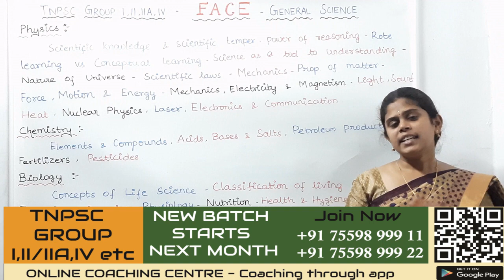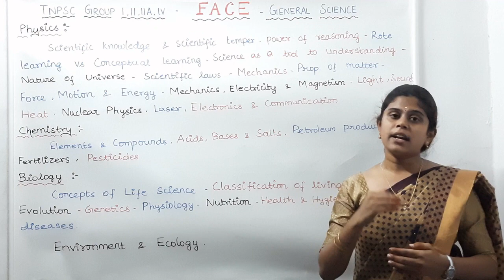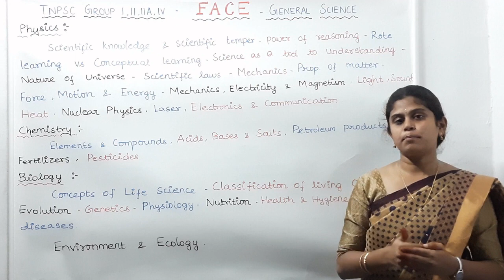TNPSC க்குGENERAL SCIENCE எப்படி படிப்பது ?